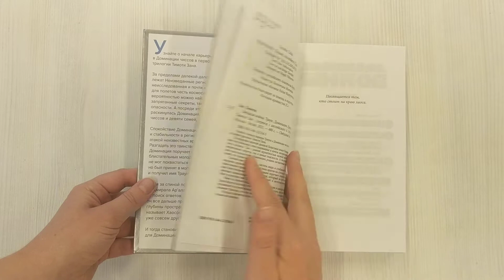Звёздные войны: Траун. Доминация. Грядущий хаос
Узнайте о начале карьеры Трауна в Доминации чиссов в первой книге новой трилогии Тимоти Зана. За пределами далекой-далекой Галактики лежат Неизведанные регионы: нестабильная, неисследованная и почти не пригодная для полетов часть космоса. Там с равной вероятностью можно найти как глубоко запрятанные секреты, так и явные опасности. А посреди этого бурлящего хаоса раскинулась Доминация, родина загадочных чиссов и девяти семей, что правят ими. Спокойствие Доминации, светоча мира и стабильности в регионе, нарушено дерзкой атакой неизвестных врагов на столицу. Разгадать это таинственное происшествие Доминация поручает одному из своих самых блистательных молодых офицеров, который не мог похвастаться знатным происхождением, но был принят в могущественную семью Митт и получил имя Траун. Имея за спиной поддержку Флота экспансии и адмирала Ар’алани, Траун берется за поиск ответов. Однако по мере того, как он все дальше продвигается в необъятные глубины пространства, которое его народ называет Хаосом, суть его задания видится уже совсем другой. И тогда становится ясно, что настоящая угроза для Доминации еще только на подходе.